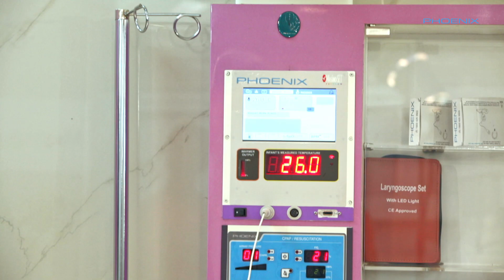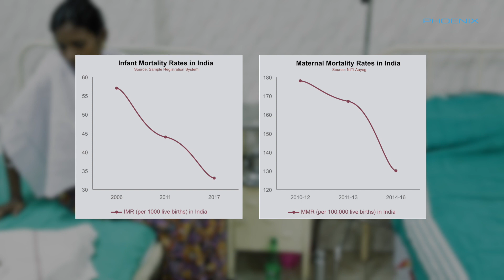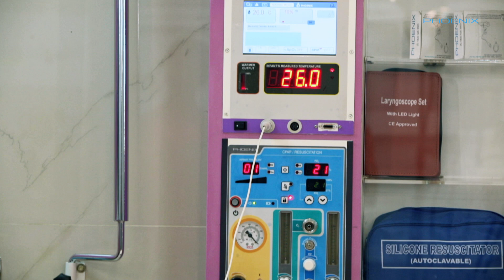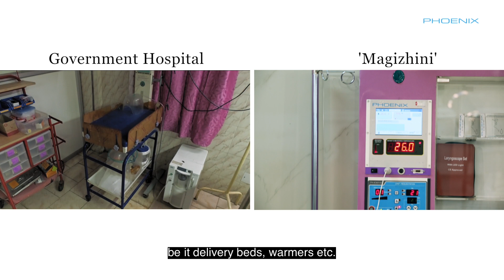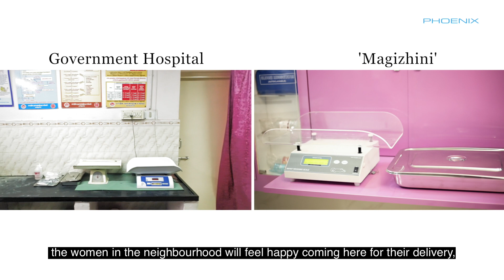MAGHIZHINI A Modern Birthing Theatre (Concept)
Objective

Bringing a life into existence is magical. A woman has been gifted with the power to unveil the magic of life. As joyful as this may sound, the process of labour is strenuous and excruciating. During the moments of pain, a comfortable place and pleasant ambience can help ease the process of labour a little.
Phoenix Medical Systems can designed a modern birthing theatre with the objective of providing an organized and controlled environment, a soothing, clutter-free room that a mother can walk into for the delivery.
Maghizhini is equipped to follow modern protocols for the safety and welfare of mothers and infants and to tackle any emergency that may arise during labour and delivery. At the same time, Maghizhini is aesthetically and ergonomically designed to make the process of delivery a joyful, immersive experience for the mother.
Our goal in accordance with LaQshya guidelines is to reduce preventable maternal and newborn mortality, morbidity and stillbirths associated with the care around delivery in labour room and ensure respectful maternity care.

Amenities

The room has all the equipment of a modern birthing theatre. It is equipped to tackle any emergency that may arise. It has a delivery bed that can support any natural birthing position (squatting, lithotomy and lateral) of the mother’s choice. It also has a neonatal work station with provisions for keeping the infant warm, an electronic blender resuscitation unit and a SpO2 monitoring system.
Since the sight of medical equipment, accessories and medicines can be daunting for many, everything is stored in drawers mounted on the wall in an aesthetically appealing style. Gas outlets, monitors and electrical sockets with cables have all been moved off the floors and walls—they are mounted on pendants suspended from the ceiling.
All the instruments that are used to assist the process of labour are set out on a utility cart according to the order and frequency of use. The systematic organisation of the space enables the doctor and the medical staff to work efficiently. The setup is also organised to simplify training activities.
The floor is a smooth, slip-free and impervious vinyl surface with antimicrobial agent to minimise the risk of infection. The labour room is designed for waste disposal, cleaning and infection-prevention in accordance with the latest guidelines for effective sanitation.
The modular delivery room provides a relaxed and secure environment in the journey of motherhood. The pleasing colour scheme and pictures help the mother relax.

your labour ward or as a part of CSR project